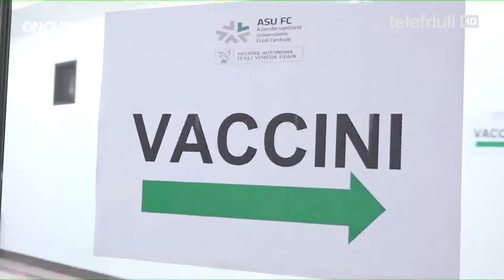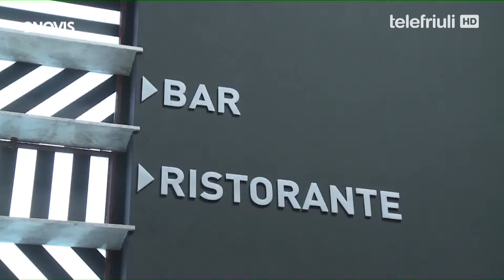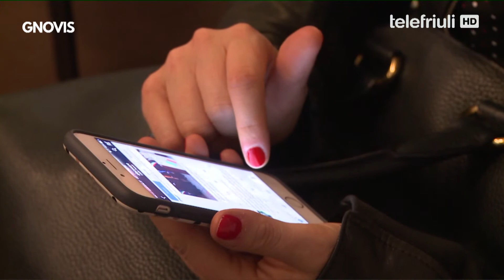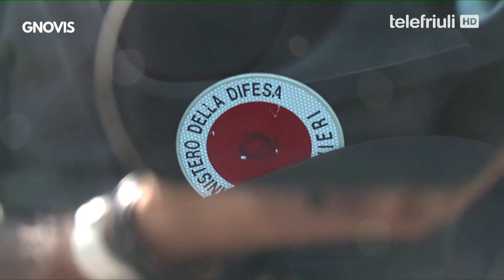Gnovis - 24 Novembre 2021